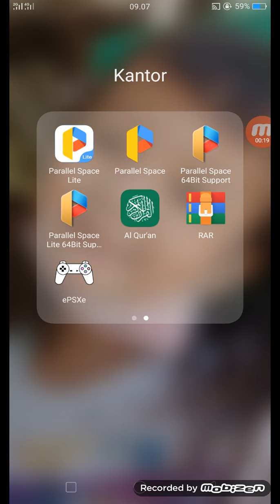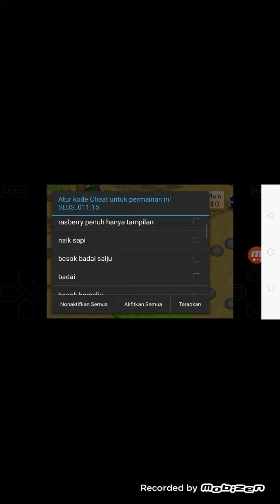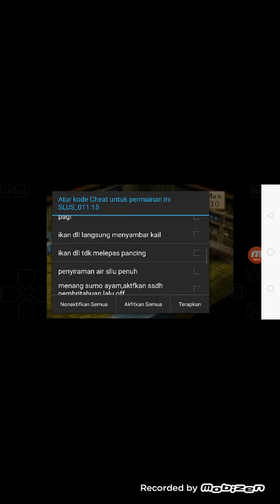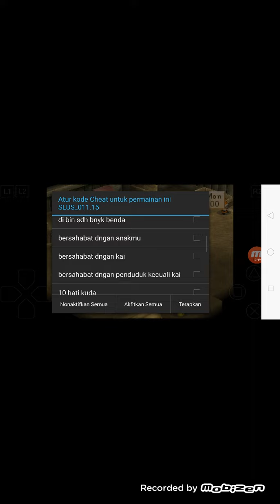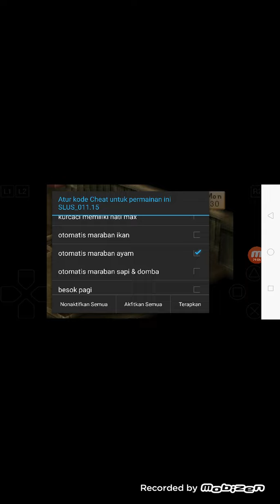Game pertanian harvest moon back to nature di mainkan di android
game harvest moon btn ini game ps 1 yg bisa d mainkan d android,tapi sebelum memainkannya kalian harus downoad dulu aplikasi emulatornya yg bernama EPSX di happy mod biar gratis dan jg aplikasi rar di google playstore,,setelah berhasil downlod epsx & rar nya tinggal kalian download link harvest moon iso nya petunjuk link nya ada d bawah ini 👇

ikuti petunjuknya ya..
jangan lupa subsribe,like & comennya juga nyalain loncengnya agar dpt notifikasi game menarik lainnya
semoga terhibur😁

game pertanian
yyuli124
yyuli790